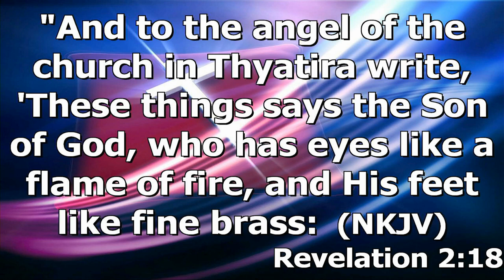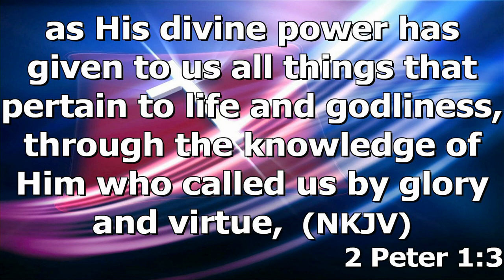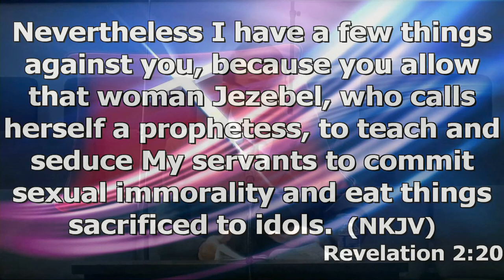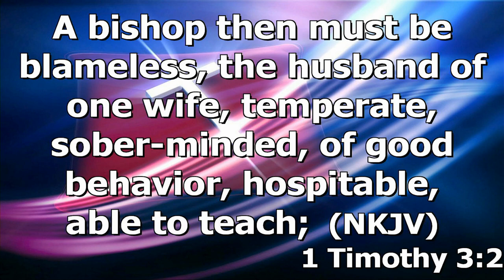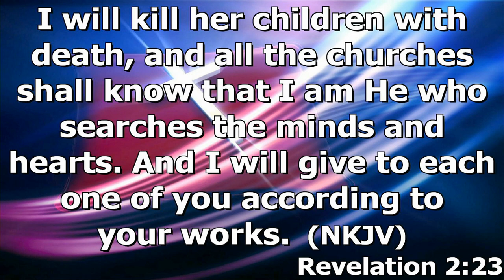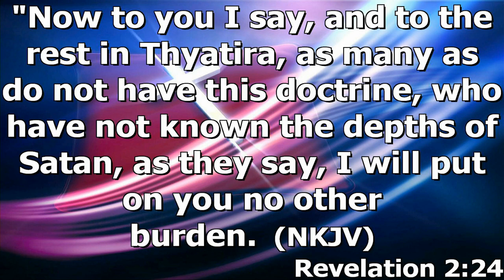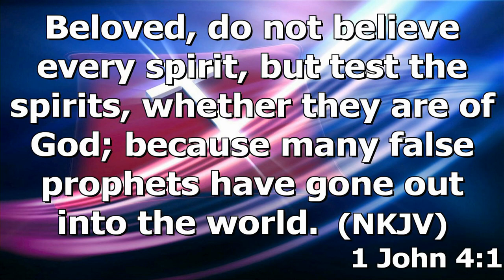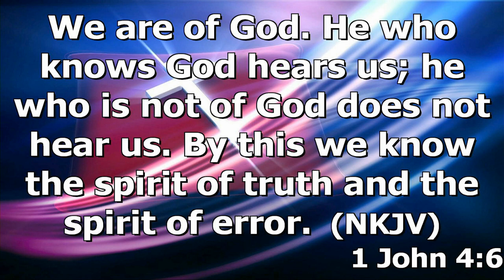"The Corrupt Church" by Pastor Michael Franklin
Pastor Michael Franklin's message "The Corrupt Church' was recorded Sunday morning April 23, 2023 at Rye Hill Baptist Church - Fort Smith, Ar. Enjoy the message and may God Bless.

Revelation 2:18-29